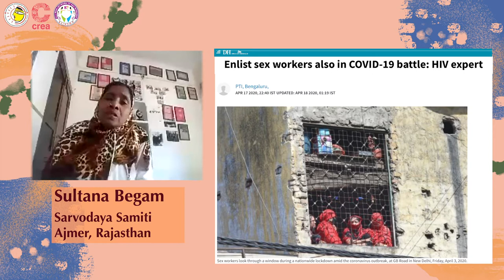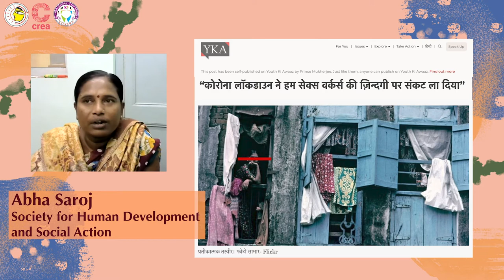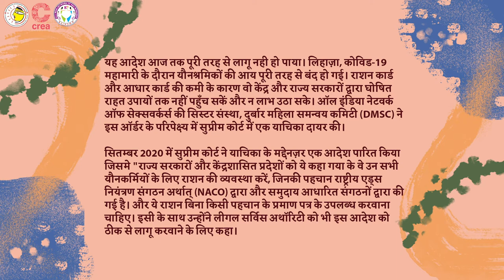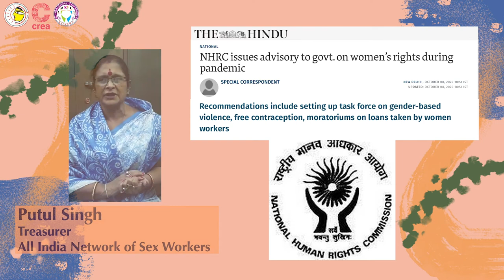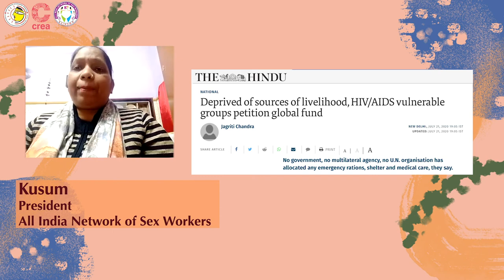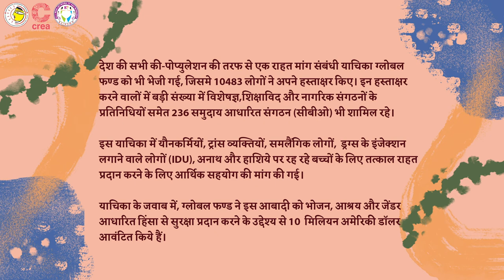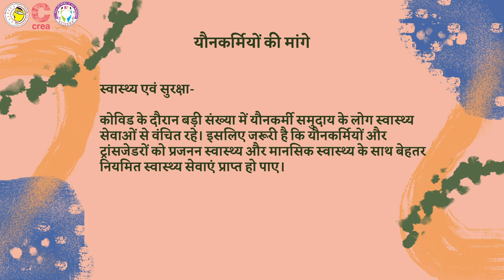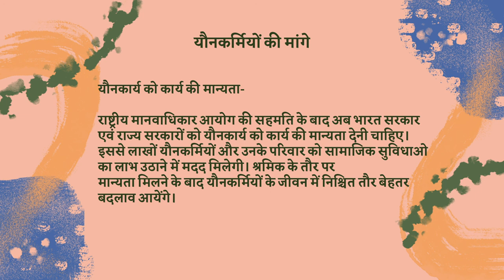Sex Workers' Rights in India during COVID-19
Sex workers in India continue to face difficulties due to the Covid-19 pandemic. They have lost their livelihoods, have limited access to healthcare and face increased violence. Organizations such as the All India Network of Sex Workers (AINSW), Durbar Mahila Samanwaya Committee and others have since come together to highlight these issues and fight for sex workers’ rights.

But the fight continues.

भारत में कोविड-19 महामारी के कारण यौनकर्मियों को अनेकों मुश्किलों का सामना करना पड़ रहा है। उनकी आजीविका चली गई है, स्वास्थ्य सेवाओं तक उनकी पहुँच बहुत सीमित है और साथ ही उनके साथ हिंसा के मामले और भी गंभीर हो गए हैं।

इस सबको देखते हुए, आॅल इण्डिया नेटवर्क आॅफ़ सेक्सवर्कर्स् (एआईएनएसडब्लू), दरबार महिला समन्वय कमेटी जैसी संस्थायें, और अन्य, आगे आकर यौनकर्मियों से मुद्दों को उठाकर उनके अधिकारों के लिए संघर्ष कर रहे हैं।

लेकिन लड़ाई अभी जारी है।